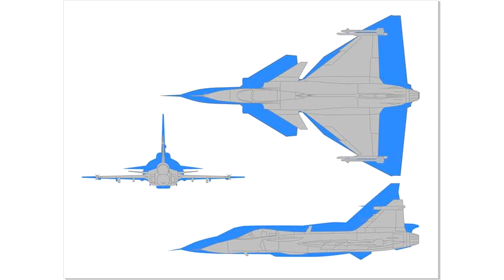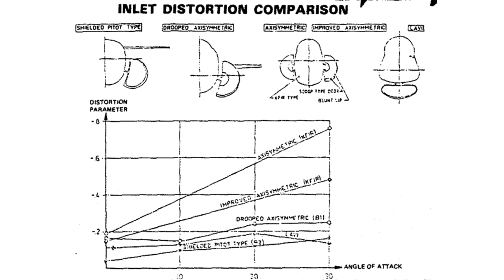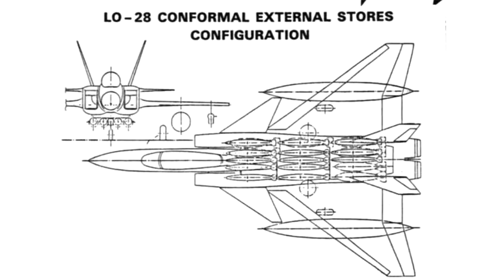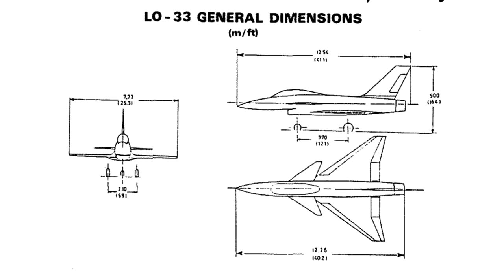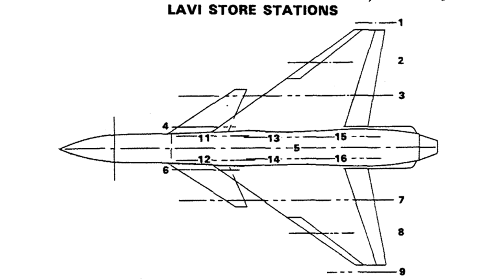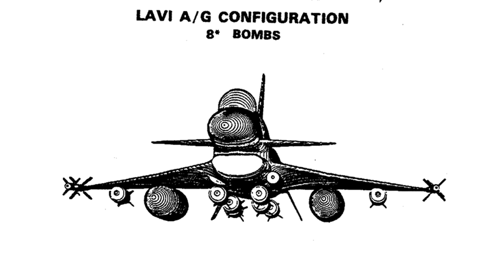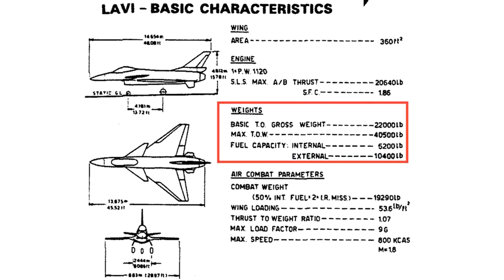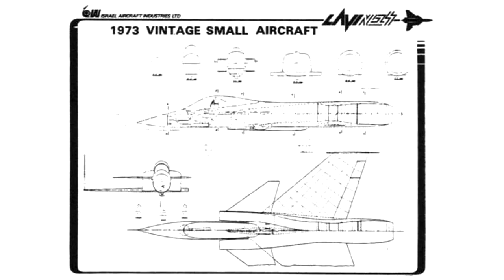鸭式布局这么好我们都来搞！以色列鸭式飞机如何一步步走向失败？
鸭式布局是上世纪70年代出现的风潮，由于升阻比大，机动性好，超音速性能优势，而且整机重量轻，起降距离短，受到了全世界航空大国一致热追，虽然第一款鸭式布局飞机由瑞典人在1970年就批量一款半鸭式布局JA37雷战斗机，但是在整个80年代，全世界研发鸭式布局的热潮中，瑞典人也继续领先，开发出了JAS39鹰狮鸭式战斗机，这一款战斗机，采用鸭式布局后，飞机空重比雷几乎小了43%，发动机推力最大推力减小了三分之一，而且载弹量几乎保持一致，而且机动性更好，这就是鸭式布局的威力。飞机小了一大圈，性能指标还提高了，这就是鸭式布局给飞机设计师带来的红利欧洲的英法都不约而同采用了鸭式布局，法国人在鸭式布局上花了很多功夫，最早就是在幻影3幻影5机翼前方加一个小型固定三角翼面，虽然这么一点点小东西，但是对于飞机的升力却有大幅度的提升，盘旋性能提高了20%多，但是涡流增升带来的阻力也使得飞机的加速性降低了11%左右，由于法国发动机历来比较弱，所以就采取了比较谨慎的做法，尽量降低鸭式布局带来的阻力，所以，采用了一个超小面积的鸭翼作为阵风战斗机的三角机翼补充，最终也使得阵风战斗机，加速和爬升能力和幻影2000相比有了